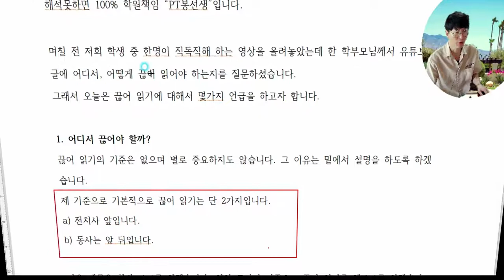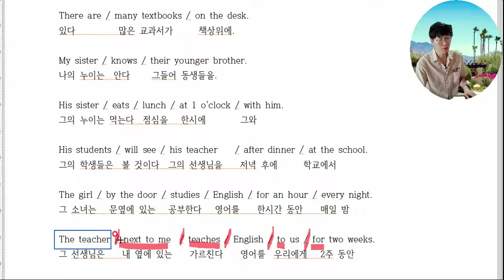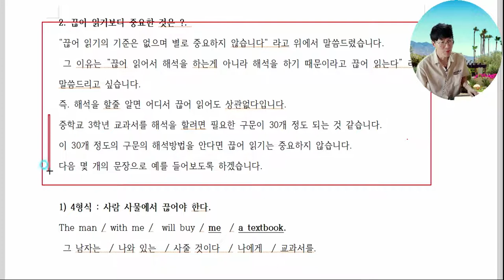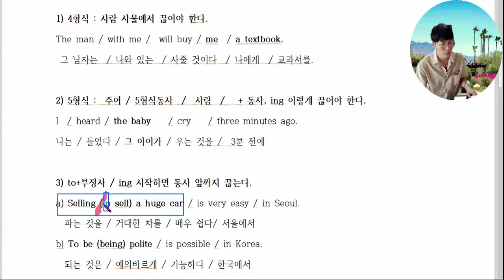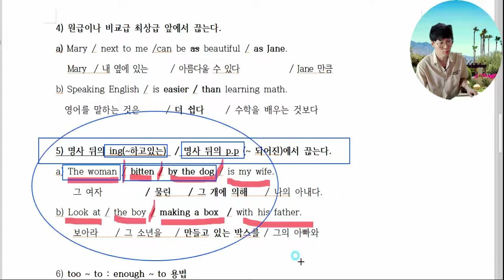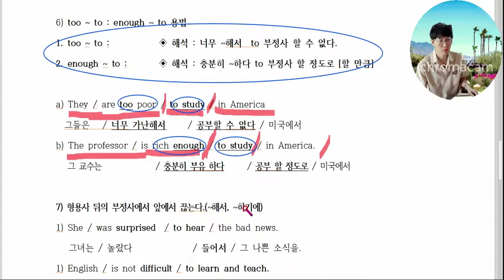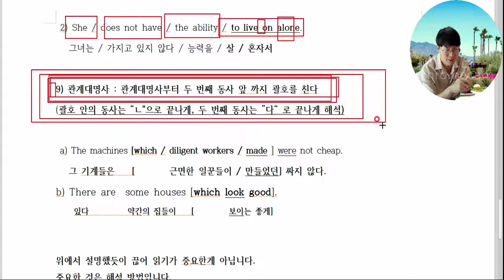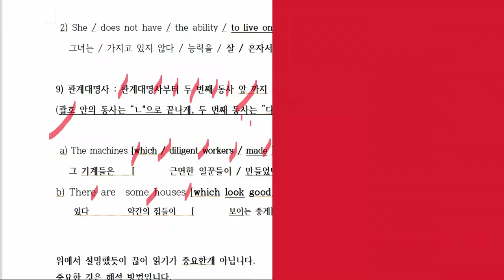영어문장 끊어읽는것보다중요한것은 바로 해석능력입니다.. 끊어읽기에 대하여 궁금하신 학부모님들과 학생들을 위해서 준비한 영상입니다.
영어문장 끊어읽는것보다중요한것은 바로 해석능력입니다.
어디서 끊어 읽어야 할지는 중요하지도 않고 정답도 존재하지 않습니다.  올바른 해석방법을 안다면 끊어읽기는 중요하지 않다는것을 알것입니다.
끊어읽어서 해석이 되는게 아니라 해석이 되니까 끊어읽기가 가능한것입니다.